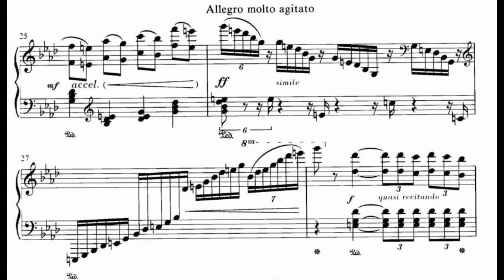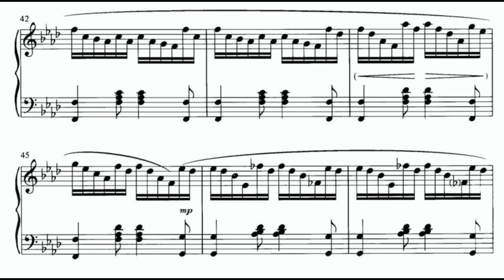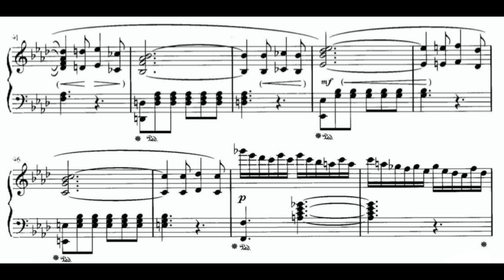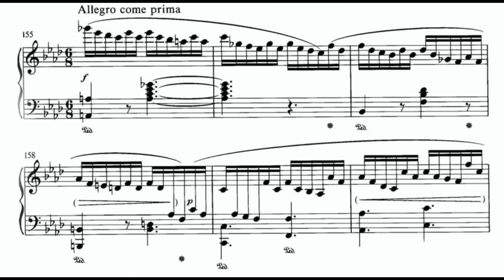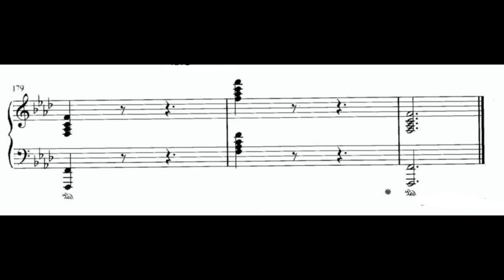November (Das Jahr - F. Hensel) Score Animation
Jessica Zhu, piano